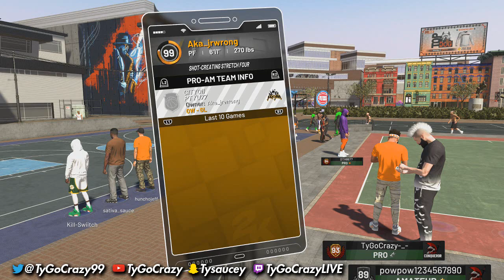FIRST 99 OVERALL IN NBA 2K19! MY REACTION TO THE 1ST 99 OVR TOP REP! NBA 2K19 MYPARK BEST JUMPSHOT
Snapchat ➔ TySaucey

This year I want to make videos on nba 2k18 jackpot winners nba 2k18 jackpot nba 2k18 jackpot nba 2k18 big jackpot My Career , Mypark , Stage , high rollers Best jump shot NBA 2k18 Vc glitch , Legend 5 Mascot , 99 overall , chris smoove , pro am myplayer Pewdiepie prettyboyfredo red city boi swante phantom slice yrndj Chris smoove NBA 2k17 park Vc glitch after patch 5 vc glitch shakedown2012 shakedown shakedown exposed